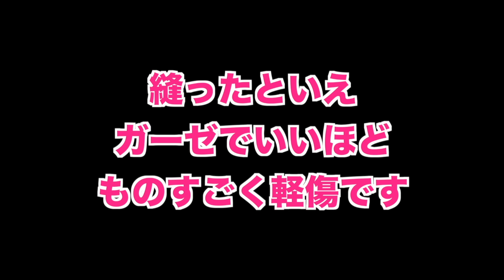パパになっていきなりやらかした!!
11月11日、パパになった紘毅。
たくさんのお祝いコメントありがとうございます！
コロナ禍の影響でようやく赤ちゃんと初対面！
しかしその直後・・・・
凹む紘毅と、親族一同の笑いがカメラの画面の揺れで伝わるww

最新情報をいち早くお届け！登録お願いします